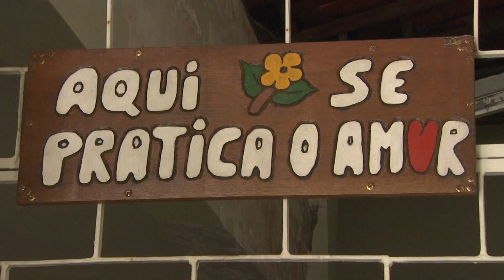MATERNIDADES E BANCOS DE LEITE PROMOVEM CAMPANHA "AGOSTO DOURADO"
Maternidades e bancos de leite humano no Ceará promovem diversas ações como parte da campanha "Agosto Dourado", em alusão a importância do aleitamento materno para sobrevivência, proteção e desenvolvimento da criança.